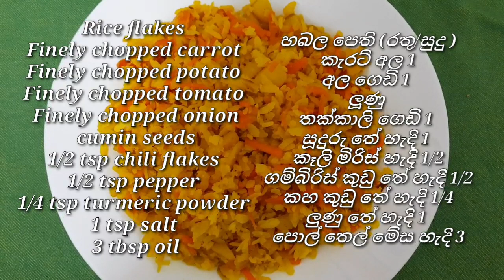හබලපෙති තෙම්පරාදුව | Rice Flakes recipe |කවාගන්න අමාරු පුංචි බබාට වගේම,මවු වරුන්ගේ කිරි වඩන ආහාරයක්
හබලපෙති තෙම්පරාදුව /Rice Flakes (Flattend rice)

හබලපෙති
🌾පුංචි පැටවුන්ගේ බර වැඩි වන ආහාරයක්
🌾මවු කිරි වඩවන ආහාරයක් ලෙස
🌾ප්‍රධාන ආහාර වේල් වලින් එකකට අපට ගත හැකිය.

👉සහල් වලට වඩා ඝනකම අඩු නිසා හබල පෙති ඉක්මනින් පෙගෙනවා!
👉සැහැල්ලු ඉක්මනින් ජිරණ⁣ය වන ආහාරයක්
👉සෑම 100g මයකම 20mg යකඩ අඩංගුයි.
👉සුදු හබල පෙති වලට වඩා රතු හබල පෙති පෝෂණයෙන් ඉහළයි.⁣

හබල පෙති වල ගුණ
*කාබෝහයිඩේට්
*ප්‍රෝටීන්
*කැල්සියම්
*යකඩ
*සින්ක්
*මැග්නීසියම්
*විටමින් B
*ඛනිජ ලවණ

🌾හබල පෙති වල යකඩ සහ කාබෝහයිඩ්‍රේට් වැඩි වශයෙන් අඩංගු වෙන නිසා ඇත්තටම මේවා අපෙ පොඩ්ඩොන්ට හොද කෑමක්.

🌾හබල පෙති බොහෝ වෙළද සැල් වලින් මිලදී ගන්න පුලුවන්.හොඳ පිරිසිදු හබල පෙති ( ගල්, වැලි රහිත ) පමනක් පුංචි පැටවුන්ට දෙන්න මිලදී ගන්න, ඒවා වතුරට දාපු ගමන් විනාඩියේන් සොදලා වතුර ටික පෙරන්න තියලා හෝ මිරිකලා  ගන්න,  විනාඩි 2 යනකොට වතුර අයින් කරපු හබල පෙති බත් වගේ පිපිලා තියෙනවා දැකගන්න පුලුවන් ,

🌾පිරිසිදු බව අඩු හබලපෙති නම් හොදින් ගරන්න මතක තියා ගන්න. සමහර විට පොඩි වැලි සහ ගල් තියෙනවා.
ගරලා, ඔයාලට පුලුවන් වැඩිපුර වතුර මිරිකලා යවන්න .

ඔයාලා හැමෝගෙම සහයෝගය මට ගොඩක් වටිනවා, ස්තුතියි 🙏🙏🙏🙏

by_chef_dinu
Healthy kitchen Dinu

හබලපෙති තෙම්පරාදුව
rice flakes recipe sinhala
rice flakes
how to made rice flakes
how to make rice flakes
habalapethi bath
habalapethi recipe
habalapethi fried rice